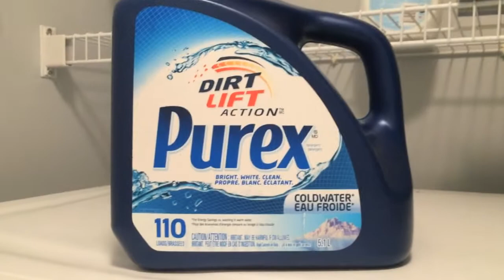Bedtime Prayer |Pinay in Canada Vlog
Praying before bedtime! Hope you guys enjoy our vlog! God bless everyone!